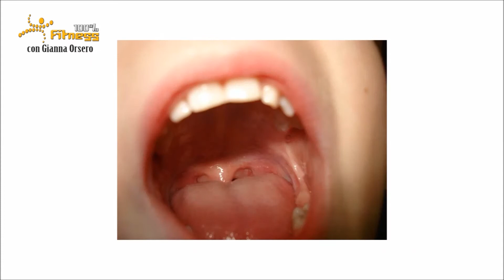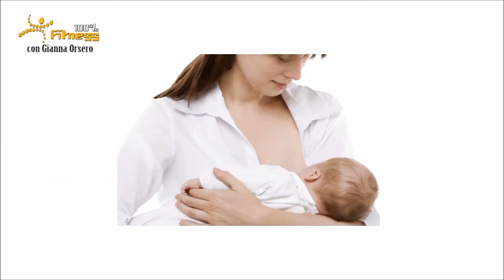Define tus brazos con esta rutina Vive saludable con postres Universal diet 9 9 17